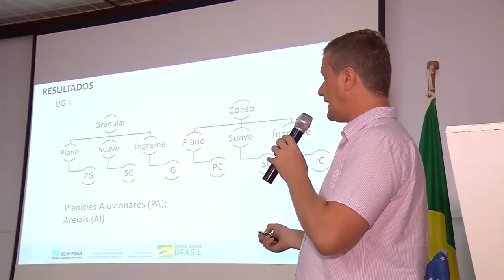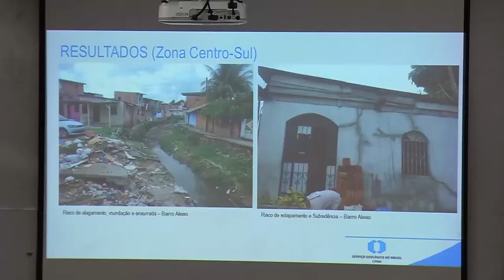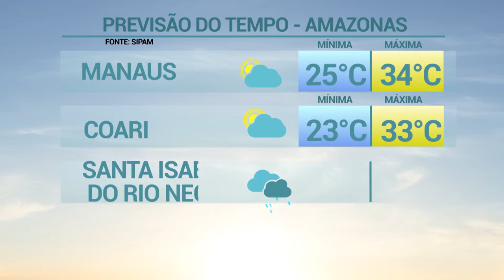6 Horas Notícias – 26 11 2019 04º Bloco